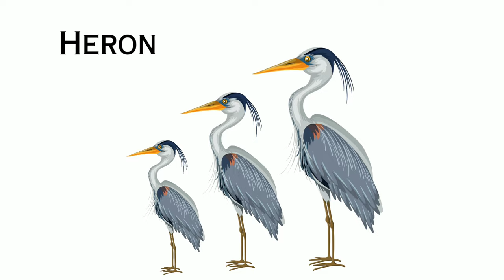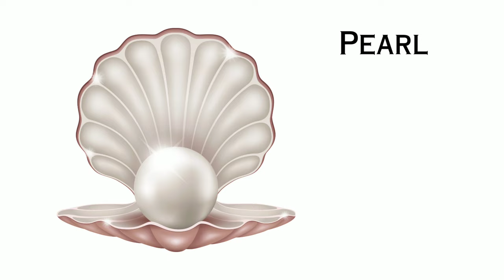Above 60 Sea animals name - List of 60+ Sea animals name in english - Sea animals video